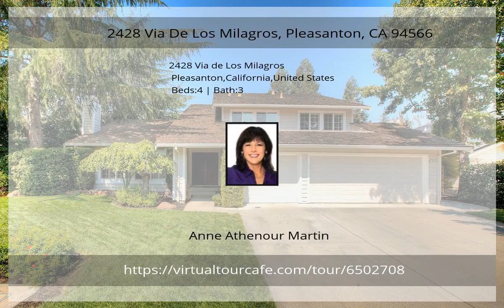2428 Via de Los Milagros, Pleasanton, CA 94566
&lt;p&gt;This beautifully updated Country Fair home is located in the heart of Pleasanton, and is truly an entertainer&amp;#39;s delight. It offers 4 large bedrooms and 3 baths, with a bdrm &amp;amp; bath downstairs! The spacious, open floor plan has many windows, vaulted ceilings, recessed lighting, &amp;amp; a skylight to let the sun shine in. While the formal dining room is adjacent to the living room, there is also an eat-in kitchen which is steps away from the large, yet cozy family rm. Walk out the family room slider &amp;amp; discover the huge, private, tree lined backyard, complete w/ pavers, patio overhang w/ceiling fan, spa, &amp;amp; a built in gas fire pit. Two side yards provide more space for enjoying the outdoors, or storing your personal items. The indoor laundry room, 2 fireplaces, Dual HVAC &amp;amp; 3 car garage are bonuses! This home&amp;#39;s highly desirable location is near the Pleasanton Tennis Park, Ken Mercer Sports Park, shopping, BART, the ACE Train,&amp;nbsp;&lt;/p&gt;